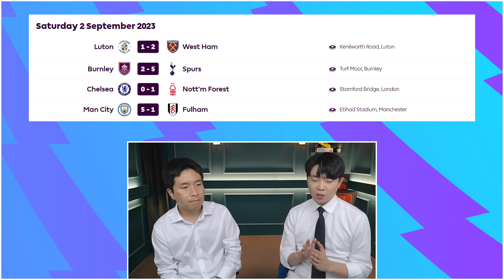[베스트&워스트] 카이세도-엔소, 역할 조정이 필요한 첼시 & 해트트릭 홀란드